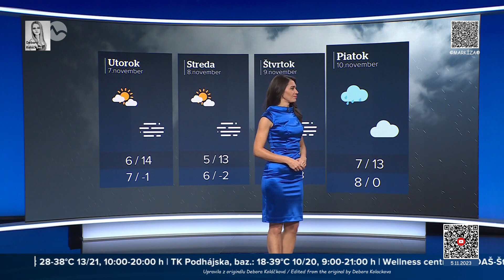5-11-2023_Katarína Kulová